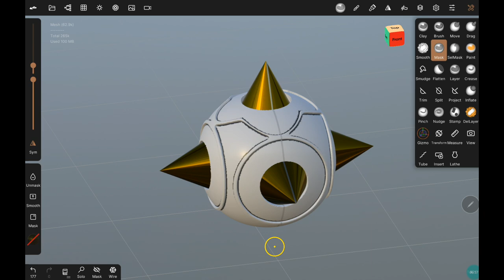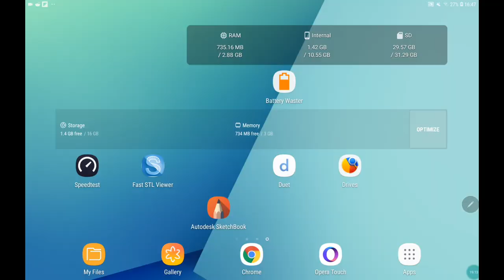Rem morning star - sculpting timelapse - NomadSculpt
Rem Morning star weapon from Re: Zero

Sculpt made with NomadSculpt of the weapon rem uses in the show: Re: Zero